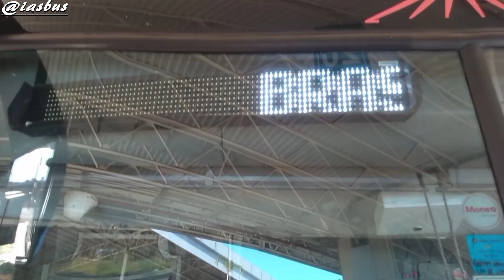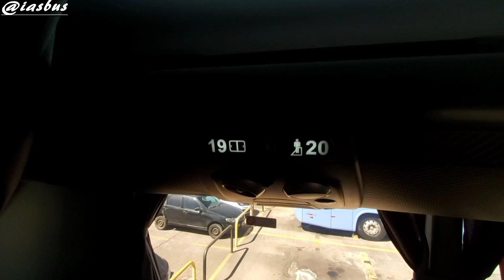Vlog Como é viajar no cabine cama da Catedral?